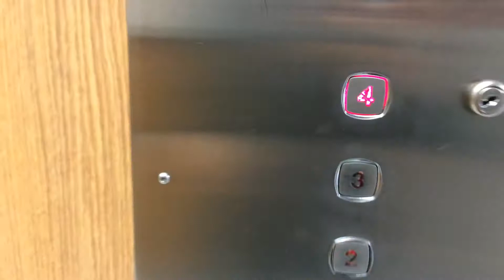1966 Montgomery (Mod by MontgomeryKONE) Traction Red Elevator at Richmond Hospital in Richmond BC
Not really a terrible mod but I would love to see it original.